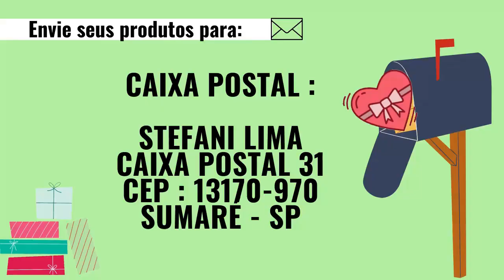4 reformas de roupas com retalhos de tecidos | Steh Reformas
Envie presentes para :
Stefani lima
Caixa postal 31
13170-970